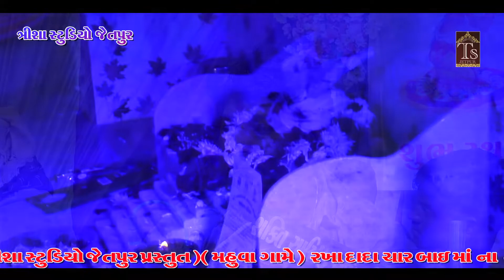02.mahua gam Rakha dada No mandvo kalakar Veenu Bhai Saathiya Trisha Studio Jetpur